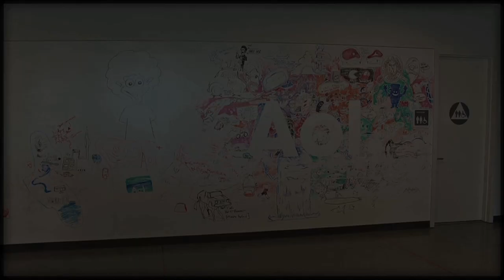Mural, AOL Palo Alto: The Painting Of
A wall is wiped clean in AOL's Palo Alto office, and muralist Christopher Halmo fills the space with a new original work: "California Pastoral."

"California Pastoral represents an idealized dreamy vision of California's natural landscape. From the Redwood treeline and majestic mountain tops to rolling golden hills and patchwork farmland, the eye is drawn over the vineyards across a lush grassy valley and into the gleaming horizon."